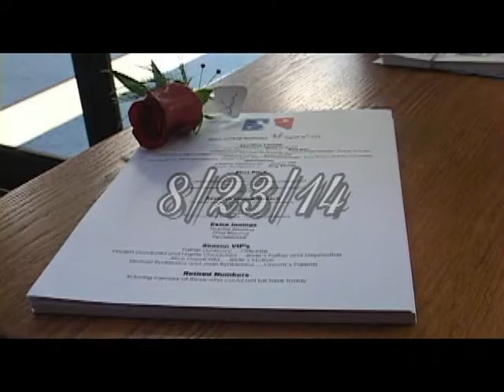Kelly and Shawn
A Beautiful Couple with a baseball themed Wedding Day.